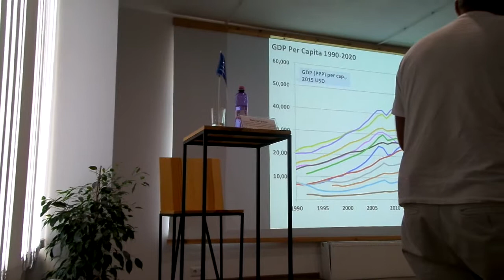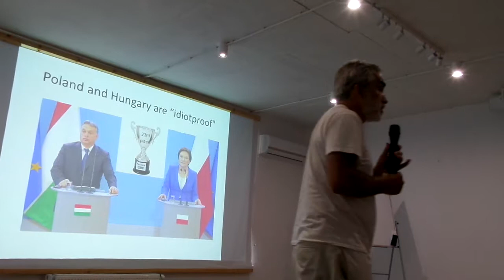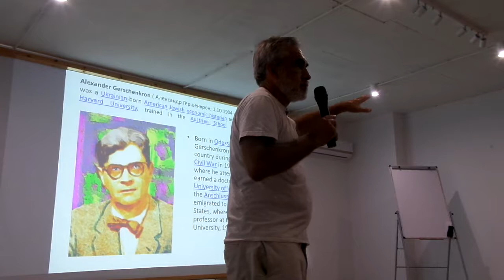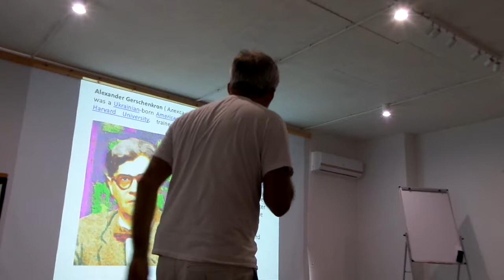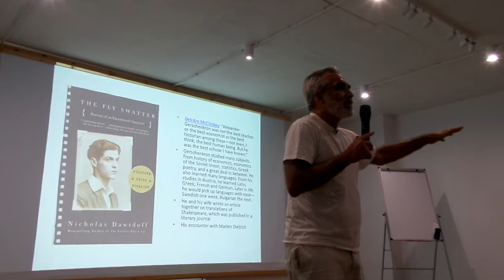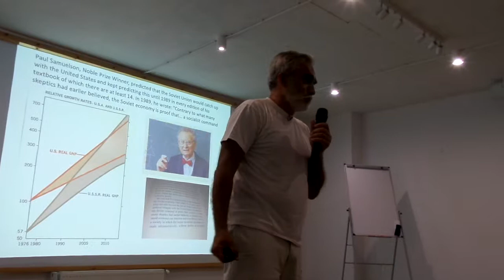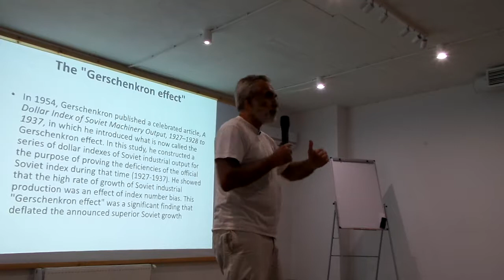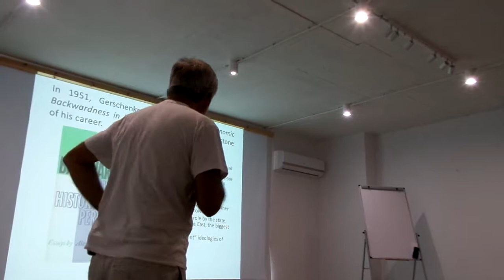Ярослав Грицак: Ідеологія змін. Ч.2.